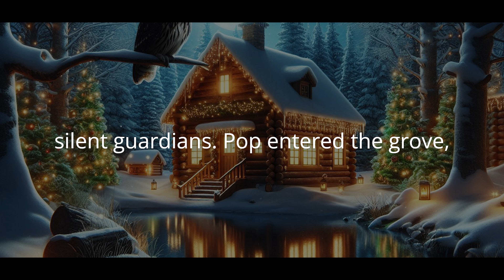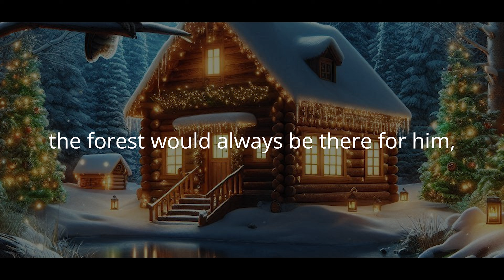Pop and the Whispering Grove _ A Winter’s Tale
I hope everyone enjoys this story about a Brown Rabbit.